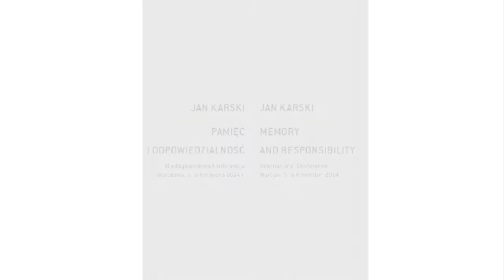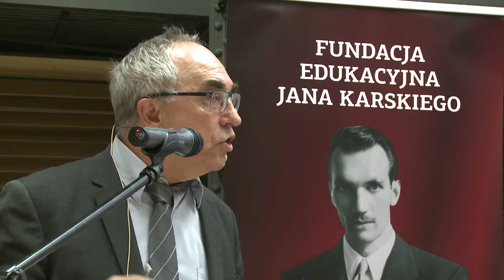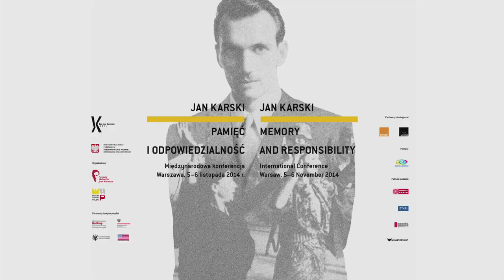THE POLES AND THE JEWS – EVOLUTION OF POLISH IDENTITY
The 5th discussion panel during the Jan Karski - Memory and Responsibility conference organized on November 5-6 2014 in Warsaw by Fundacja Edukacyjna Jana Karskiego and the Polish History Museum.

CHAIR: Professor Dariusz Stola – historian, Director of the Museum of History of Polish Jews
o Professor Joanna Tokarska-Bakir – cultural anthropologist, University of Warsaw and Polish Academy of Sciences
o Professor Jan Tomasz Gross – sociologist and historian, Princeton University
o Piotr M. A. Cywiński, PhD – historian, Director of the State Museum of Auschwitz-Birkenau
o Dariusz Gawin, PhD – historian, Polish Academy of Sciences, Deputy Director of the Warsaw Rising Museum
o Professor Aleksander Smolar – political scientist, Chairman of the Stefan Batory Foundation